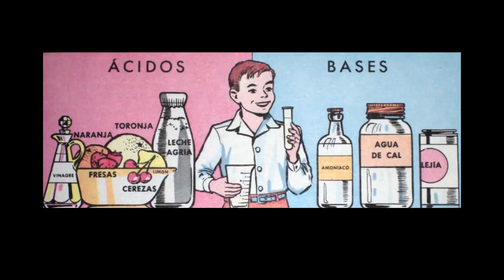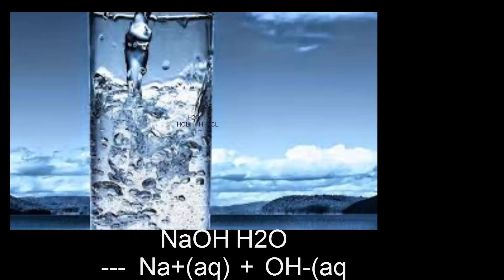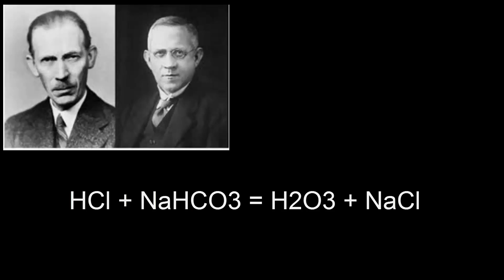Ácidos y bases